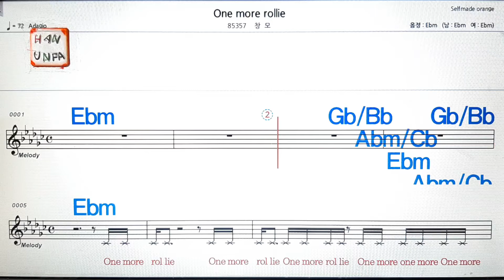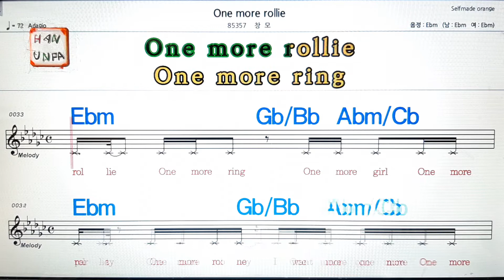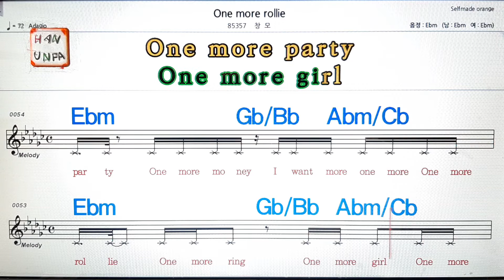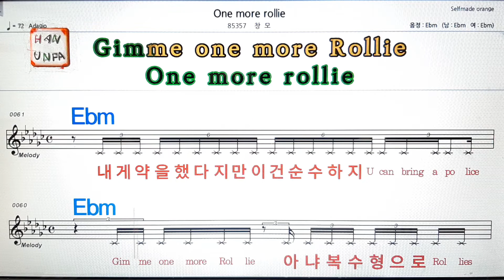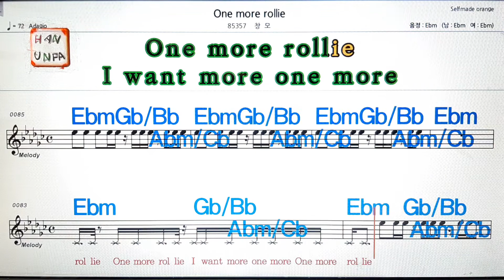One more rollie/창모💋노래방, 가라오케, 코드 큰 악보,반주,가사💖Karaoke, Sheet Music, Chord, MR